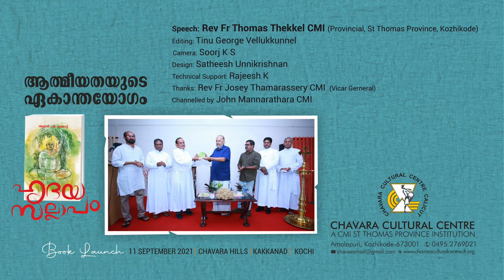Hridayasallapam l St Chavara l Fr Thomas Thekkel CMI l Ajay P Mangattu l Chavara Cultural Centre Cal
Speech: Rev Fr Thomas Thekkel CMI (Provincial, St Thomas Province, Kozhikode)
Editing : Tinu George Vellukkunnel
Camera : Soorj KS
Design : Satheesh Unnikrishnan
Technical Support : Rajeesh K
Thanks Rev Fr Josey Thamarassery CMI (Vice General
Channeled by John Mannarathara CMI